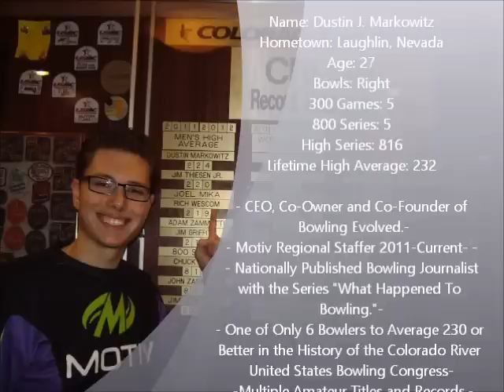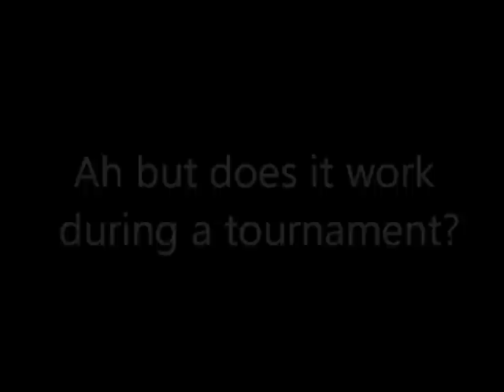Thrash Frenzy Demo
A ball demo on the new Motiv Thrash Frenzy as thrown by BOWLINGEVOLVED.COM co-host and Motiv staffer Dustin J. Markowitz. Special thanks to Heidi Frederick and Tyler Hunsaker with this video.